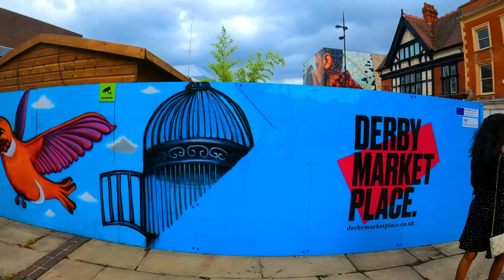Best Places to Live in the UK | Walk in Derby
Hello Community!!! Welcome to SL Sisters Show. Today we bring you a walking video from SL Sisters Show where we explore the best places to live in the UK with a Walk-in Derby.

Are you ready for a walk in Derby? SL Sisters are here to explore one of the most desirable places to live in the UK- Derby.

In our quest to find the most desirable places to live in the UK, we came across the home to the Rolls-Royce Derby. Derby is a beautiful city in the UK and unitary authority area in Nottinghamshire, England. It is a part of the East Midlands in the UK.

Derbyshire is a popular tourist destination in the UK and in 2018 it received the 2nd highest number of visitors overnight from the Midlands and it got the number one spot for visitors from the East Midlands. Come here if you want to enjoy a couple of top things to do in the UK
Take a walk in Derby with SL sisters and rediscover one of the top 10 places to visit in the UK.

SL Sisters Show